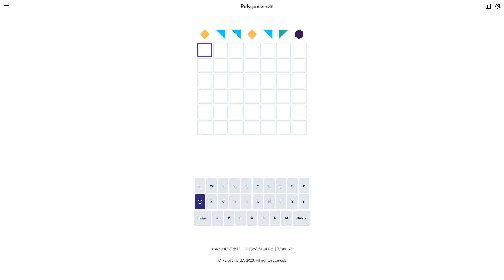AI Solve Daily Polygonle Puzzle #819 (Hard Mode): 10/27/2024 (ASMR)